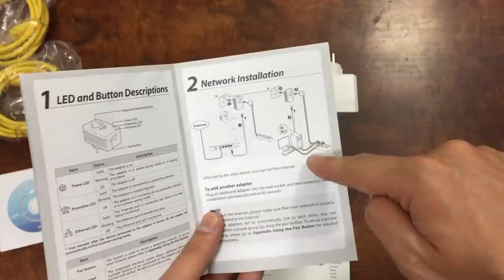Configurazione Powerline TP-LINK TL-PA2010PKIT in Italiano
Cosa sono i Powerline?

Configurazione guidata passo-passo dei Powerline TP-LINK TL-PA2010PKIT con Presa passante!
Come effettuare il pairing dei dispositivi ed eventuale reset
Come utilizzarli al meglio ed esperienza di utilizzo!